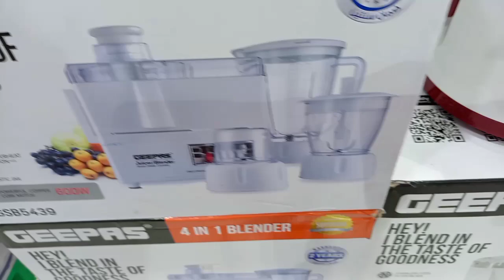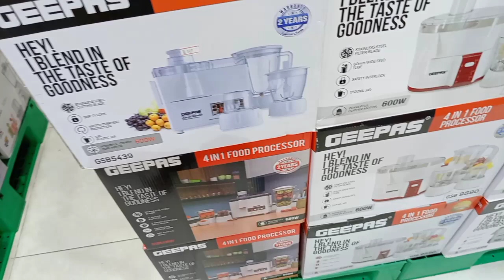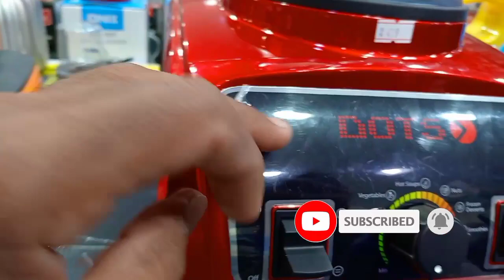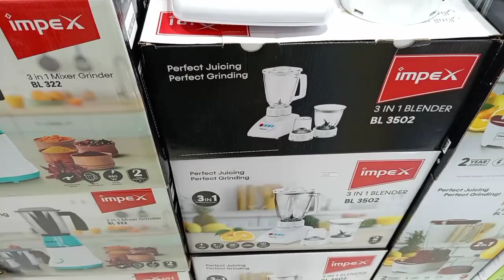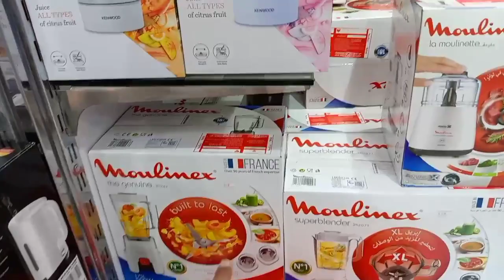juice wali machine ki price saudi arabia pakistan juicer machine price juicer mixer grinde